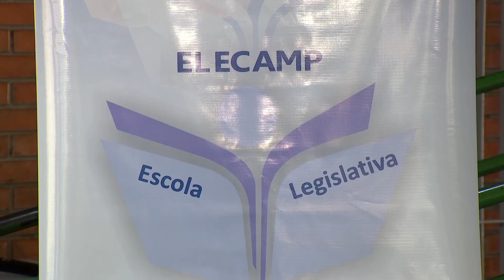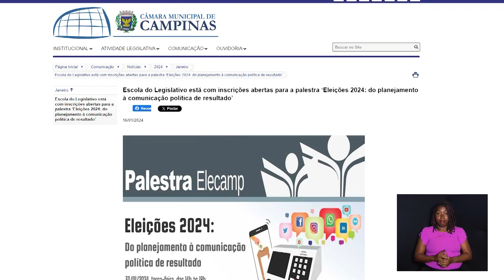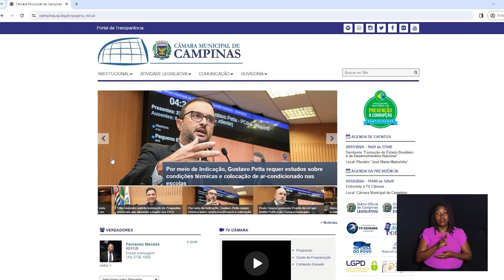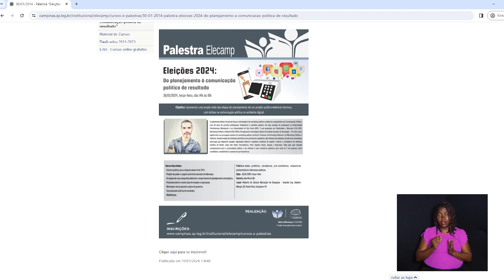ELEIÇÕES 2024 - PALESTRA ELECAMP ELEIÇÕES 26-01-2024